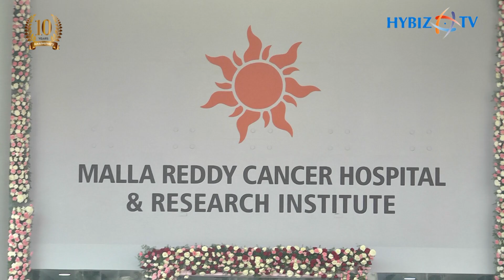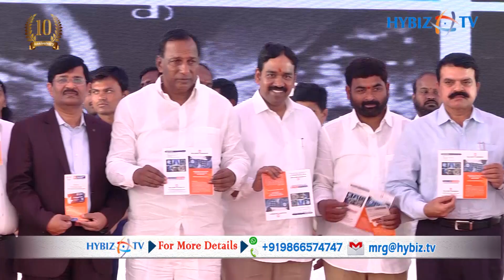Malla Reddy Cancer Hospital and Research Institute opened in Hyderabad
Malla Reddy Cancer Hospital and Research Institute, a new venture of Malla Reddy Health City was inaugurated on 30th January 2020 by Shri Eetla Rajender, Minister of Health and family Welfare, Govt of Telangana. The venture will provide high end cancer treatment including surgical resections, chemotherapy and radiotherapy at a very affordable cost. On the same occasion, Malla Reddy Tele Radiology and Malla Reddy Privilege Health Card was launched by the Minister.

Malla Reddy Health City which has two hospitals Malla Reddy Hospital and Malla Reddy Narayana Multi specialty Hospital, believes in providing world class medical and surgical services to the people across different socio economic groups. The two units at Malla Reddy Health City with more than 2000 beds caters to free OPD services to more than 3000 patients per day and has more than 1400 patients at any given point in time. With NABH and NABL accreditation, the two hospitals at Malla Reddy Health City provide top quality care in a range of medical disciplines.